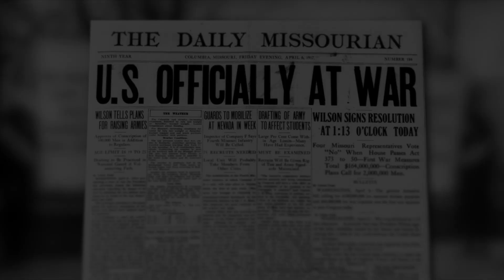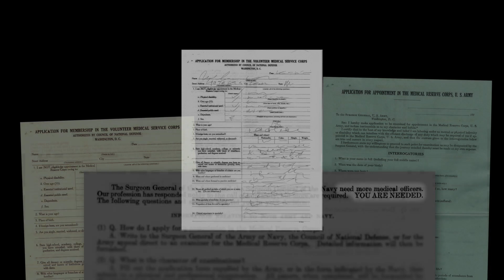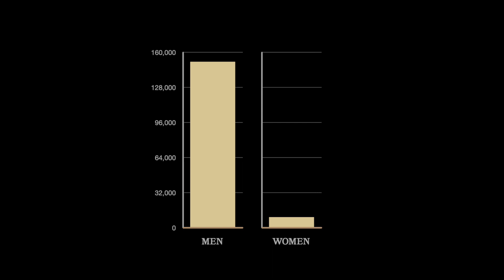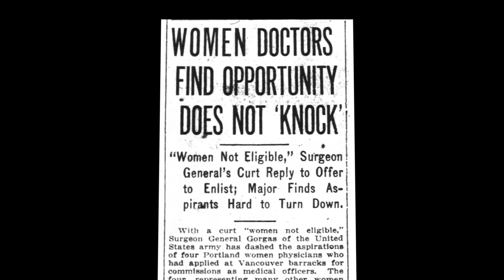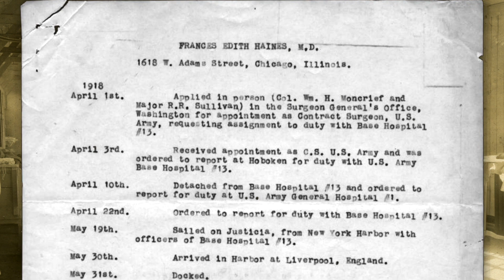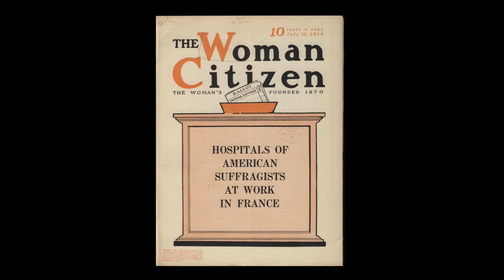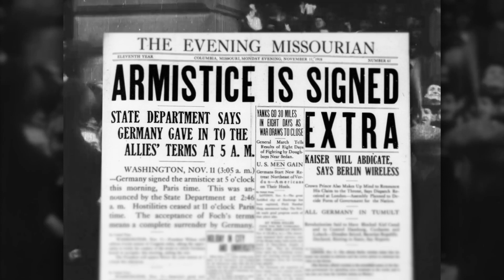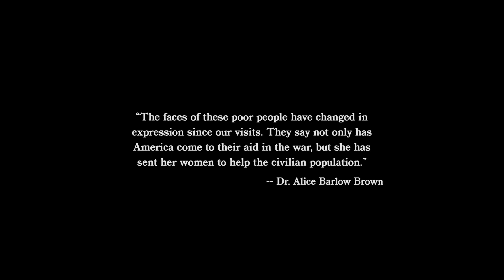at home and over there american women physicians in world war i 1080p